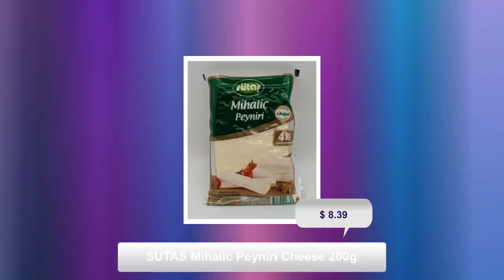SUTAS Mihalic Peyniri Cheese 200g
Important: Please be aware this is a perishable item. Perishable items have an extra fee at checkout.